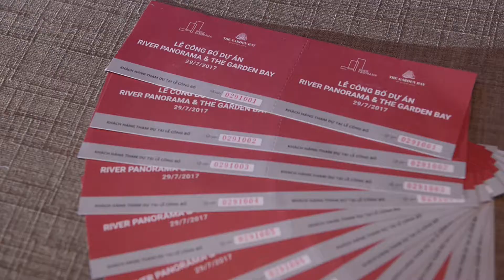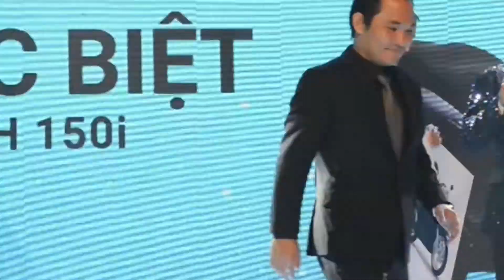[An Gia Investment] Lễ công bố dự án The Garden Bay và River Panorama 29/7/2017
Vào ngày 29/07/2017 vừa qua, Chủ đầu tư An Gia và Quỹ đầu tư Creed Group (Nhật Bản)  đã chính thức công bố khu căn hộ biệt lập ven sông Quận 7 (TP.HCM) - River Panorama & The Garden Bay.

Lễ công bố đã thu hút khoảng 1,000 khách hàng tham dự cùng các đối tác phát triển dự án: Quỹ Creed Group, tổng thầu xây dựng Coteccons, các sàn giao dịch bất động sản DKRS, Nam Hưng Land, DKRC,…

Đặc biệt, chỉ sau 3 giờ ra mắt gần 600 căn hộ của giai đoạn 1 đã được khách hàng đặt mua.

CÔNG TY CÔ PHẦN ĐẦU TƯ VÀ PHÁT TRIỂN BẤT ĐỘNG SẢN AN GIA
🏢 An Gia Building 30 Nguyễn Thị Diệu, Phường 6, Quận 3, TP.HCM